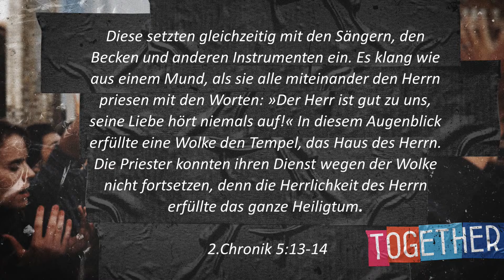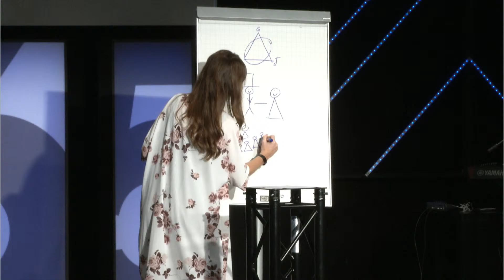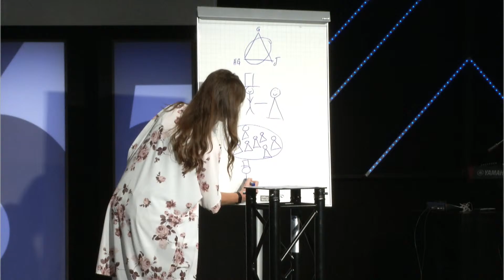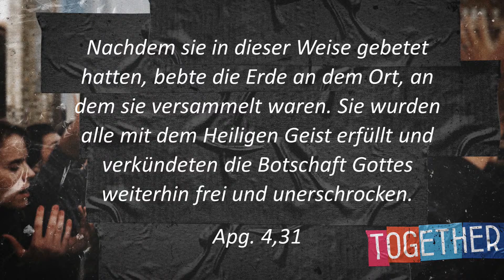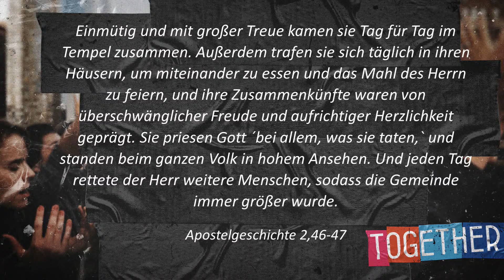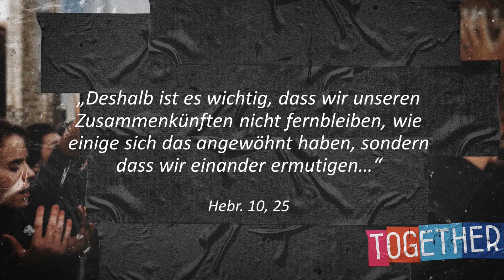Together - Stand together | Steffi Schneider